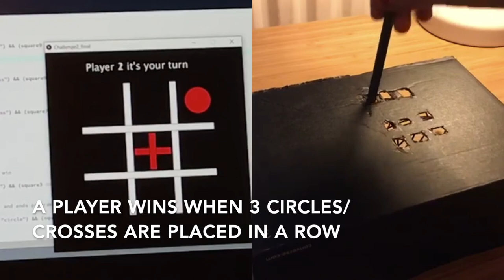Tic-Tac-Toe Game / Creative Programming Project 2019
Tic-Tac-Toe
Arduino and Processing were used.

Project by:
Hanna Loschacoff

Bachelor Industrial Design
TU/e
November 2019